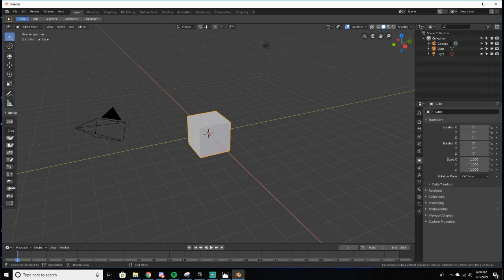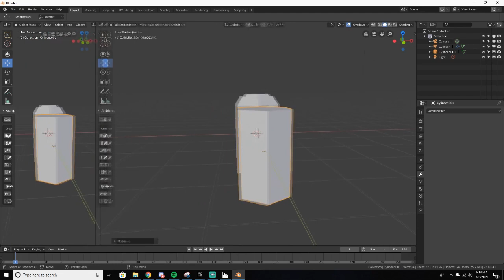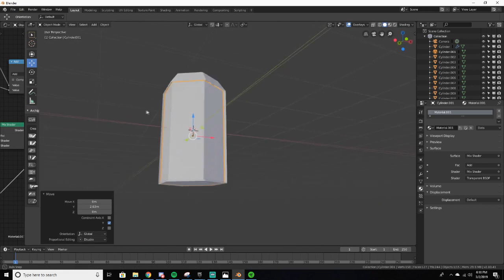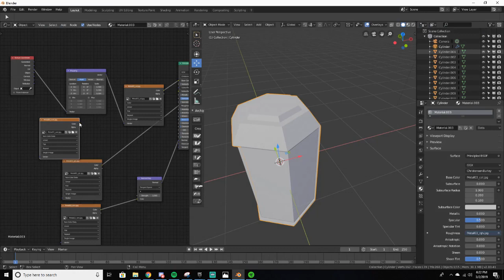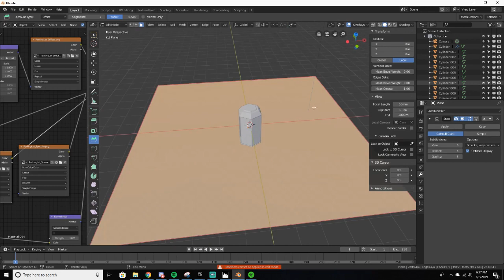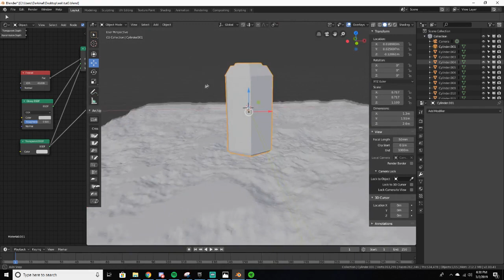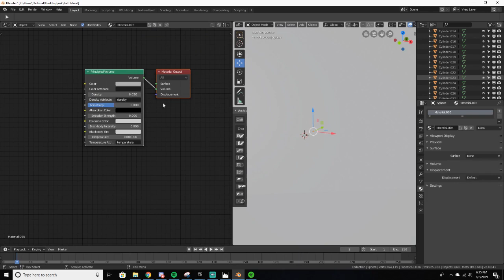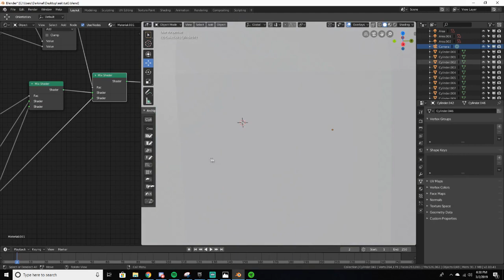How to Create a SciFi Pod Scene in Blender 2.8 (Cycles)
In this video I'll be showing you how to create this cool looking Sci-Fi scene in Cycles.

-As I'm editing, making the thumbnail, and uploading this, it's 3:35 AM, please help me